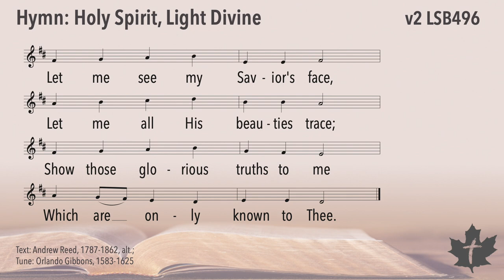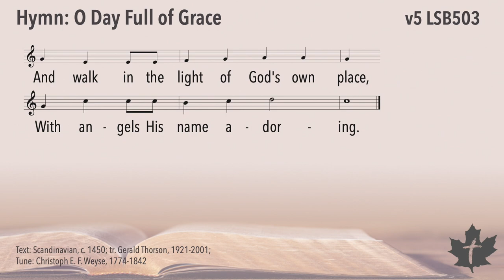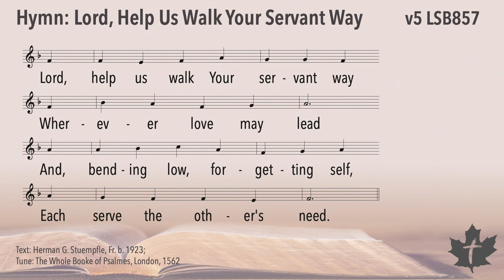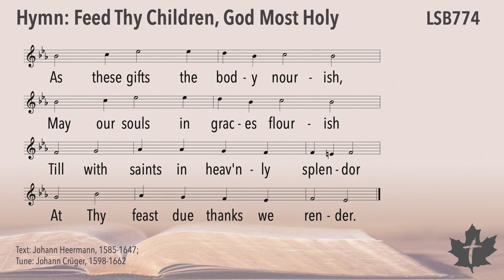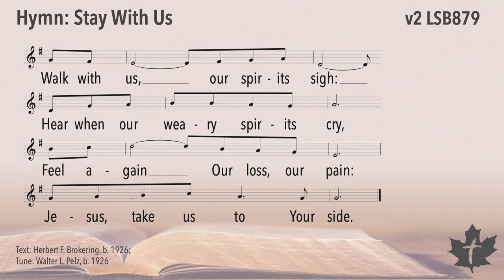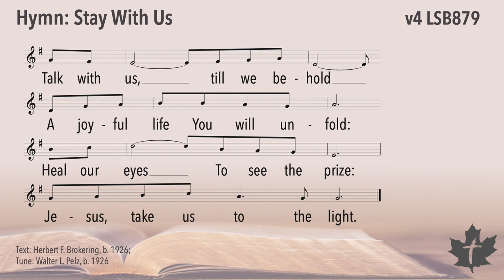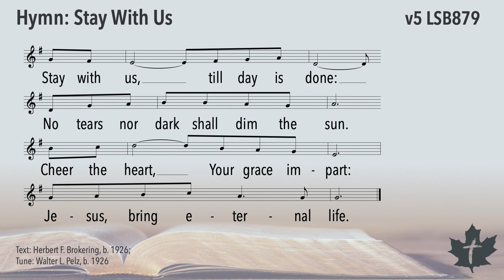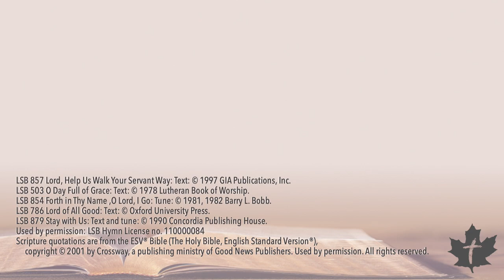Concordia Lutheran Seminary 2021 Sacred Convocation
Join us for worship, a faculty installation, new pastor recognitions, the graduation ceremony, and the closing of this 2020-21 academic year.